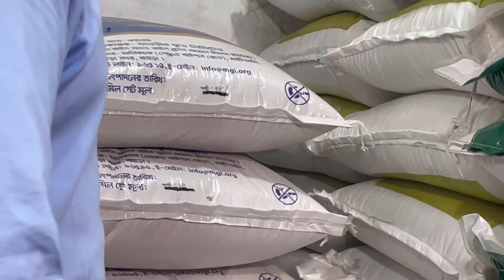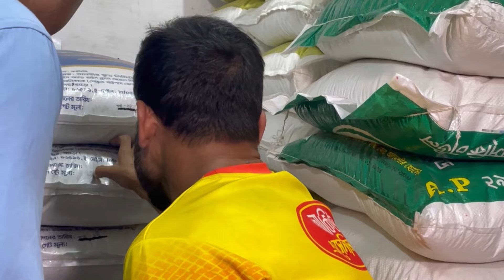চালের মূল্য কারসাজি করে ধরা খেলো ভোক্তা কর্মকর্তার কাছে | ভোক্তা অধিকার